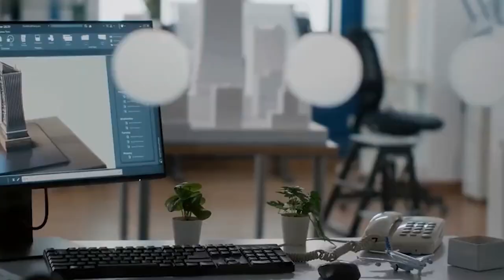Artificial Intelligence Will Leave You Jobless The Future of Neural Networks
AI will leave you jobless! Get ready for a workforce revolution! Envision a world where neural networks step onto the job market, changing the entire game. In this video, I delve into how neural networks will replace our workplaces and what lies ahead for professional careers.
➕ The second part presents an exclusive neuro gallery: the neural network revealed its vision of our world in 2077! 😉